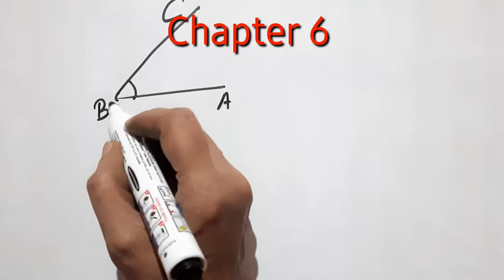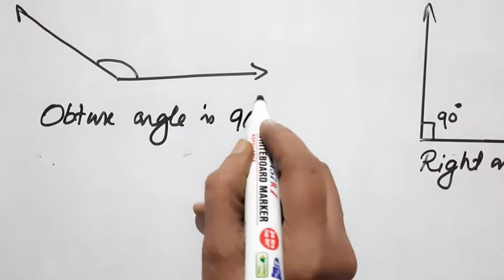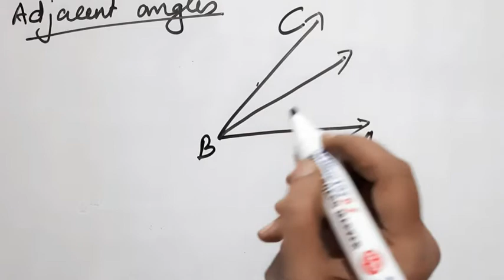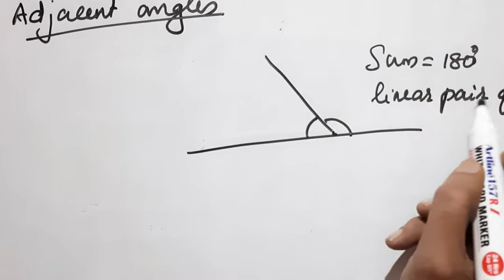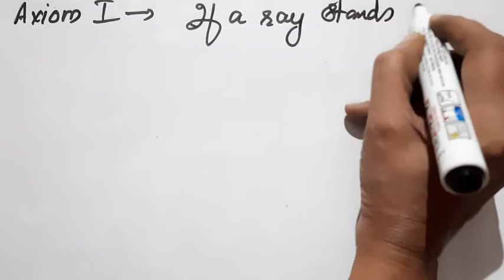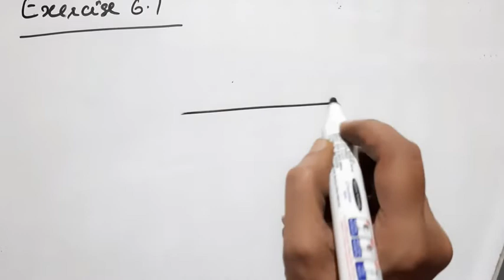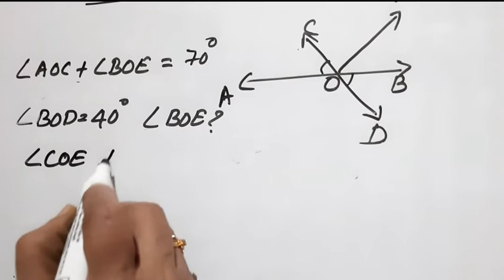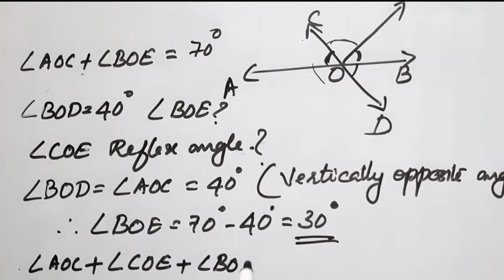CBSE class 9 Maths Chapter 6 Exercise 6.1 part 1 with Malayalam Explanation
Maths Chapter 6 Exercise 6.1 part 1